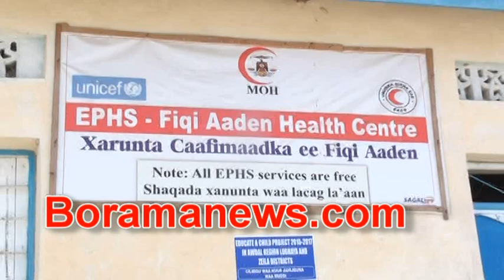haayada camuud oo dhismo ku kordhisay mch ka fiqi aadan